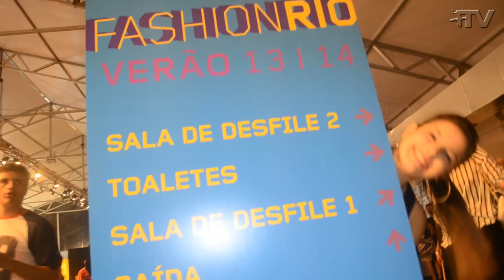Blitz da Plus TV - Fashion Rio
A partir de hoje, Carol Cattan chega junto com o seu Blitz da Plus TV, para mostrar tudo o que rola nos bastidores e nas frentes das câmeras, de diferentes eventos. No programa de estreia, Carol invade o Fashion Rio, evento de moda carioca, que rolou na última semana e entrevistou celebridades e anônimos, além de mostrar o backstage dos badalados desfiles.